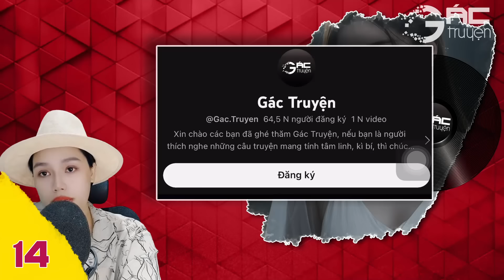EM - TRUYỆN TÂM LÝ XÃ HỘI ĐÊM KHUYA NGỦ NGON [TẬP 14]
Truyện tâm lý xã hội tâm sự xã hội nghe 5 phút ngủ ngon, Em số phận bị thay đổi khi bị ép làm gái bán thân, tác giả Phạm Vũ Anh Thư, diễn đọc bởi Hồng Nhung.